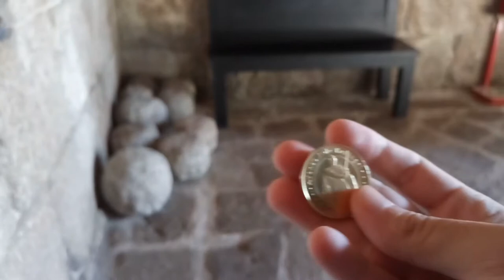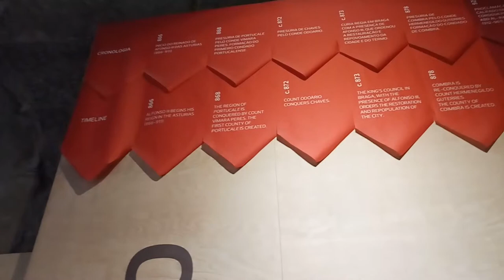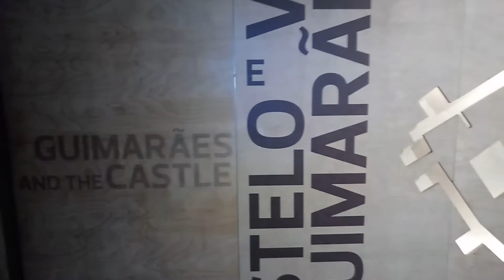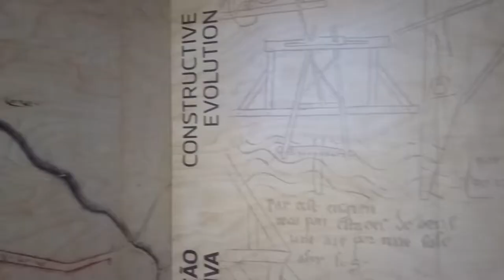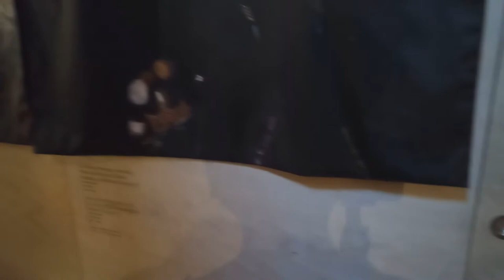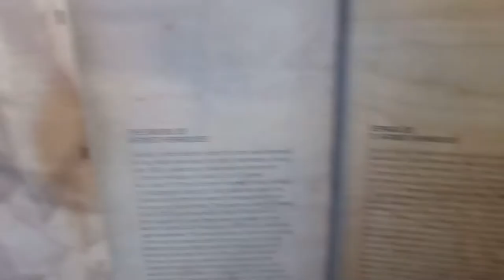Castelo de Guimarães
Guimarães Castle